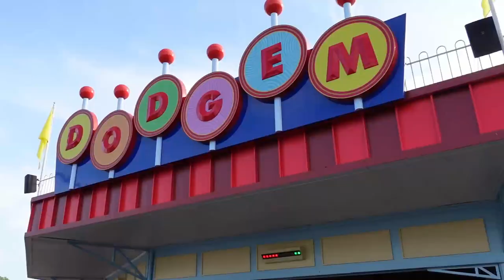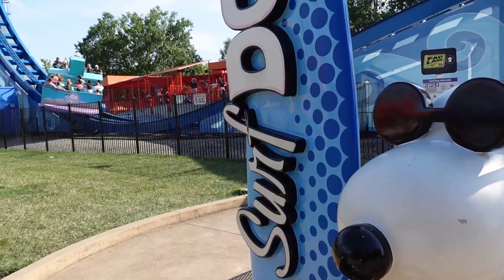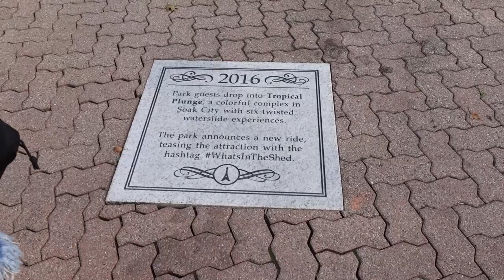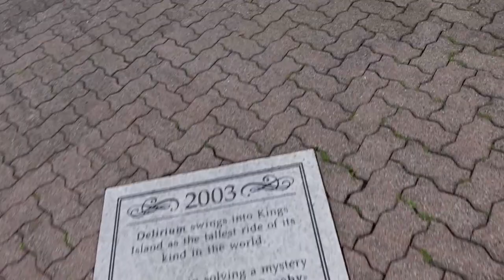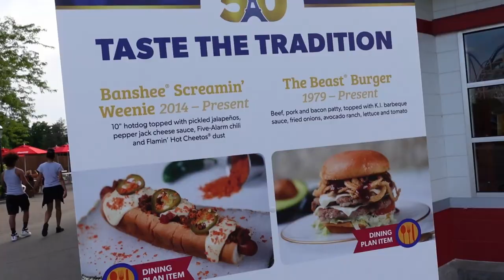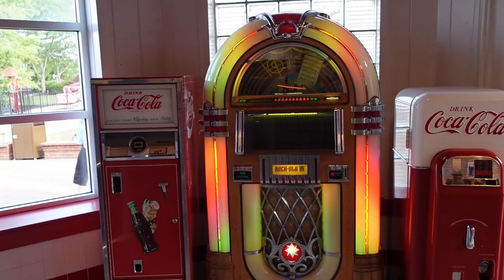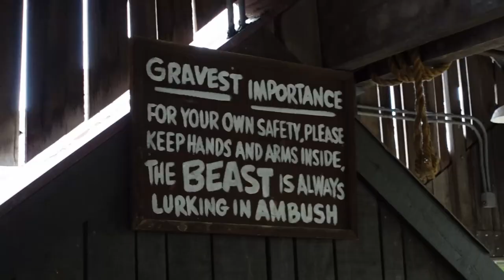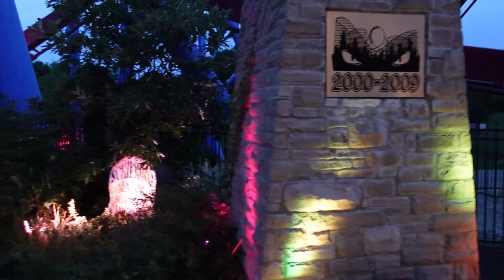This Theme Park Was Voted #3 Best Theme Park In The USA In 2022: King's Island In Cincinnati, Ohio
Today we head to KING'S ISLAND in Cincinnati, Ohio! This theme park has recently been voted the #3 theme park in the USA because it has some of the best record-breaking roller coasters in the world including The Beast, Orion, Diamond Back, Mystic Timbers, Banshee, Delirium, The Racers, Adventure Express, Backlot Stunt Coaster, Flight Of Fear, Invertigo, The Bat, and More! We take flight on Orion, among others, named Best New Amusement Park Attraction for 2020 in the USA TODAY 10Best.com Readers’ Choice Travel Awards poll.  King's Island is owned by Cedar Fair which also owns and operates Cedar Point!

Best Place To Get The 1PM Virtual Queue For Guardians Of The Galaxy: Cosmic Rewind At Epcot

About Us